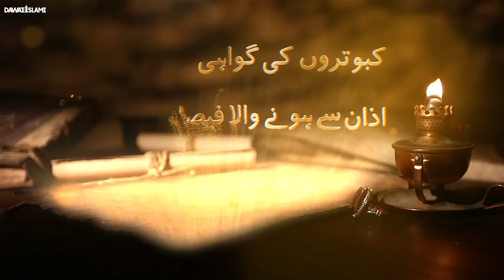Tareekhi Faislay Episode 14 | Dost Ka Qatal aur Maula Ali Full Story | Ramzan Series 2024